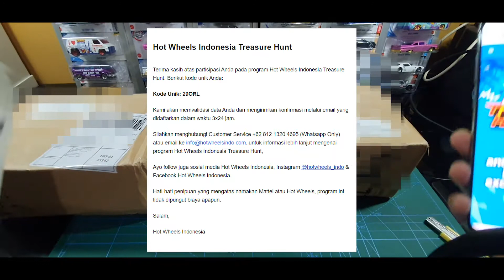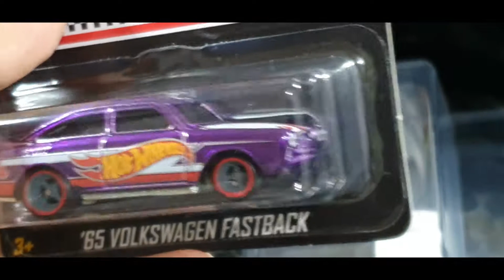Triple Kill! Dapet Indonesia Treasure Hunt 2022, Berkah Ramadhan!!!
Pada video kali ini, saya akan unboxing 2 dari 3 hadiah Indonesia Treasure Hunt 2022, yuk simak lengkap videonya!